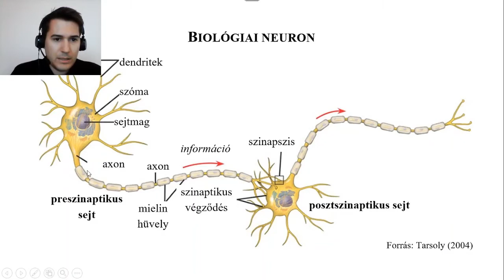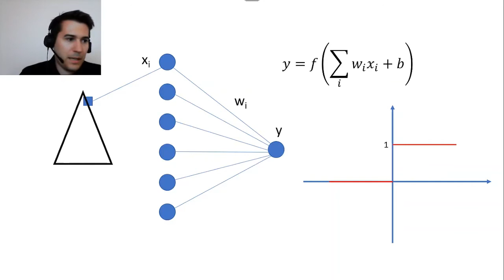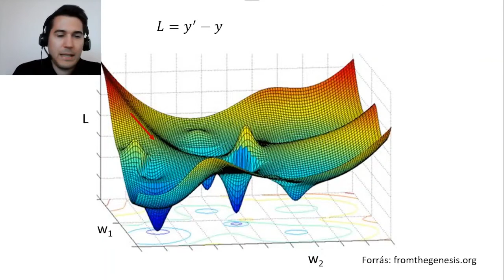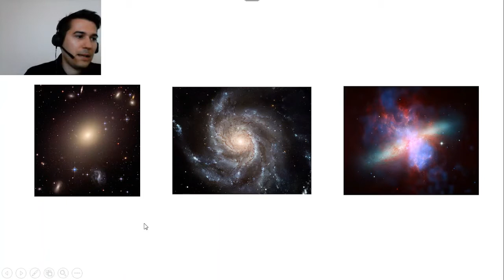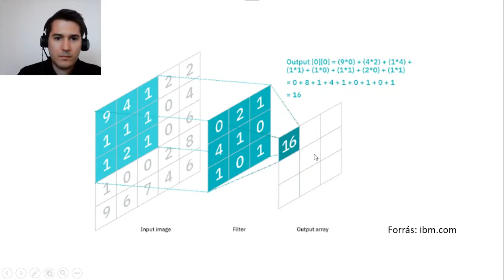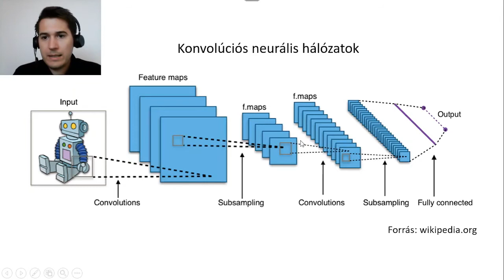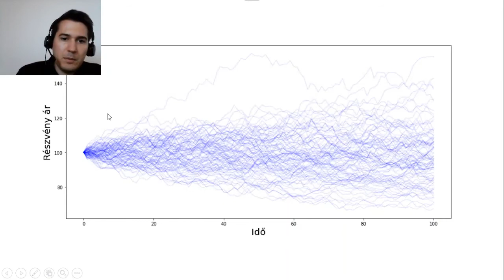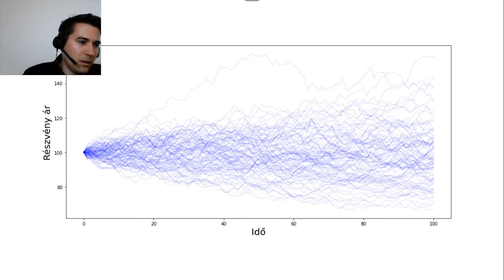Neurális hálózatok a csillagászatban és a pénzügyi világban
Manapság egyre többet hallunk mesterséges intelligánciáról, gépi tanulásról, neurális hálózatokról, melyekről elsőre sokaknak a tudományos fantasztikus, futurisztikus filmek juthatnak az eszébe. Ezek mögött a misztikusan csengő szavak mögött ugyanakkor nagyrészt egyszerű matematikai műveletek sorozata áll. Előadásomban szeretnék egy átfogó képet adni a technológia elméleti hátteréről, valamint bemutatni annak alkalmazását két egymástól meglehetősen távoli területen.

Előadó: Kunsági-Máté Sándor

Az előadás a Kutatók Éjszakája programsorozat részeként hangzott el 2021-ben.